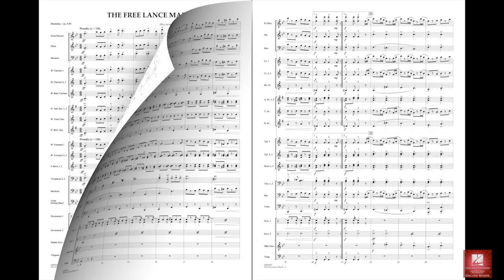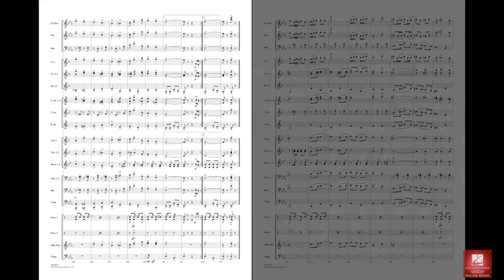The Free Lance March by Sousa/arr. Bocook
Composed in 1905, this classic and sophisticated march by John Philip Sousa is unique from the standpoint of opening in 6/8, then switching to 2/4 midway. Jay Bocook has skillfully adapted this distinctive march for contemporary ensembles.
HL04003924
HL04003925